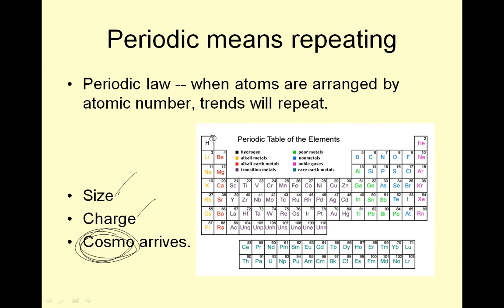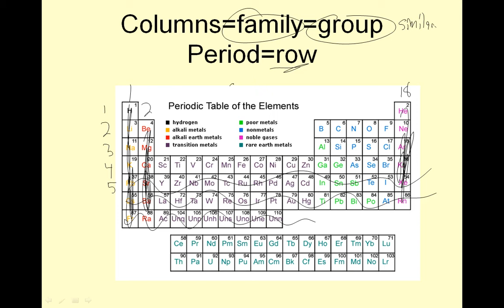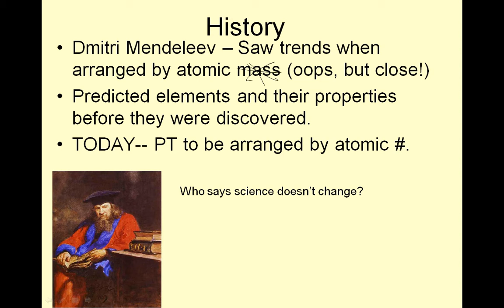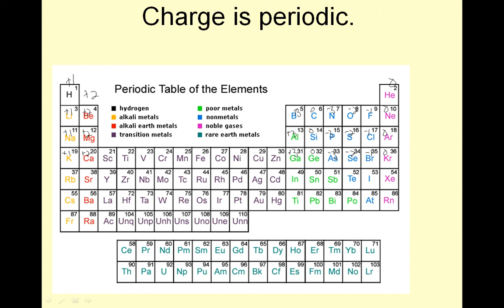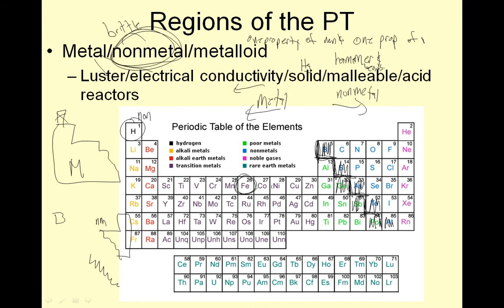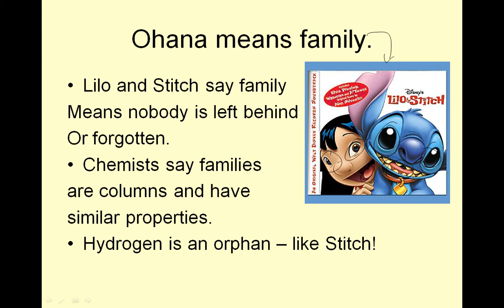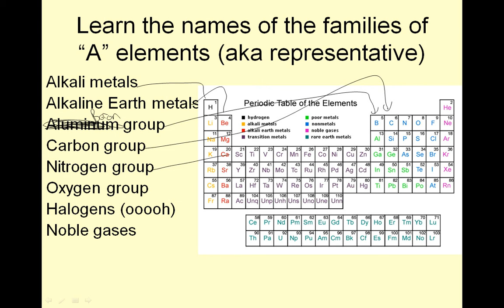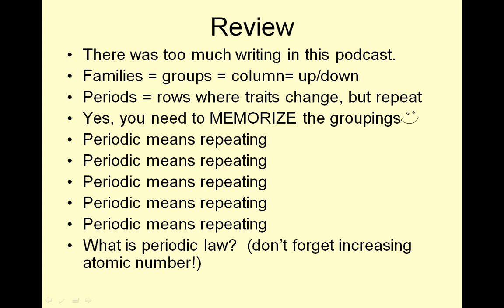lths chem prep 2.1 intro to periodic table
periodic table, chemistry, lths, 2.1